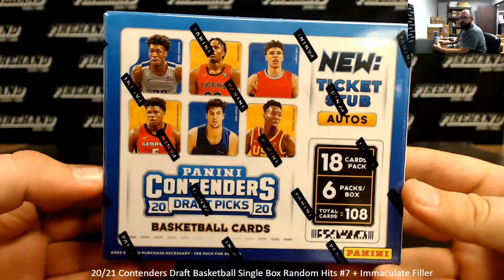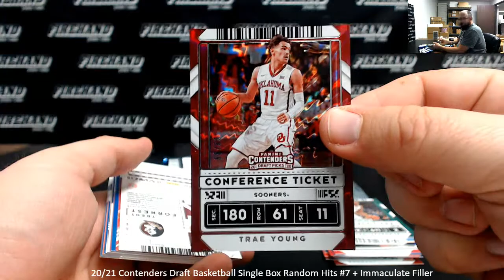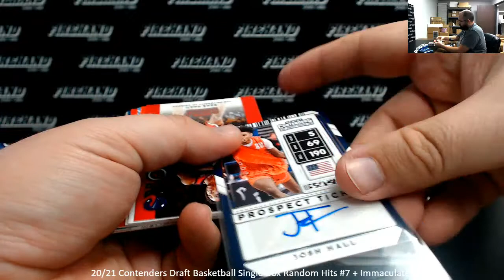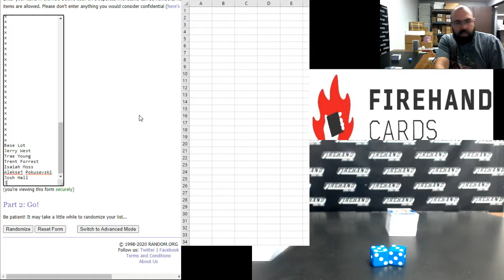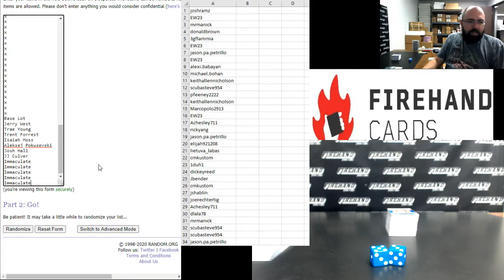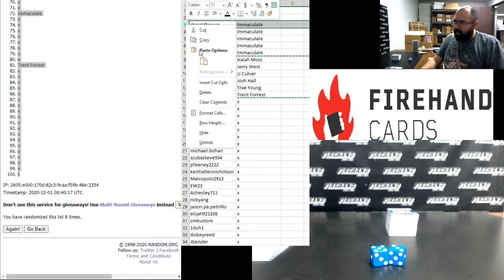11/30/2020 20/21 Contenders Draft Basketball Single Box Random Hits #7 + Immaculate Filler